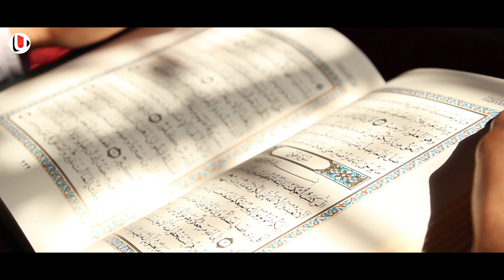മക്കന ധരിച്ച് വന്ന് ഈ മുസ്ലിമായ പെൺകുട്ടി ക്യാമറ ഓണാക്കി വെച്ച് പറയുന്നത് കേട്ട് ഞെട്ടി മുസ്ലിമീങ്ങൾ